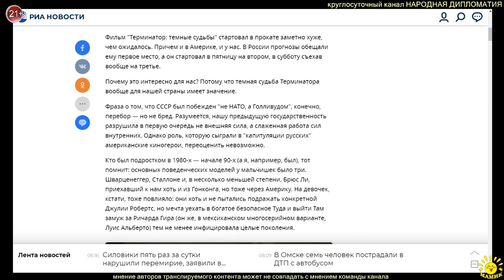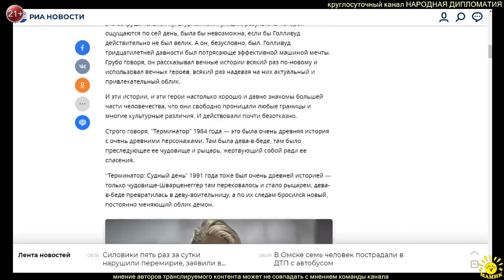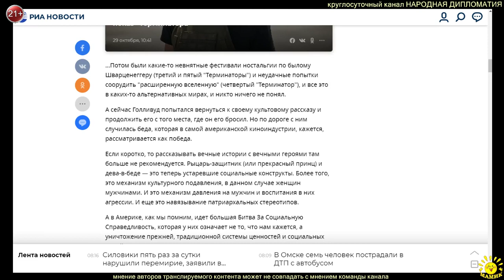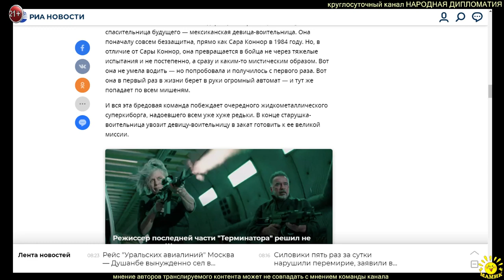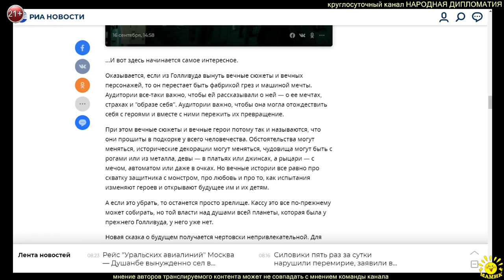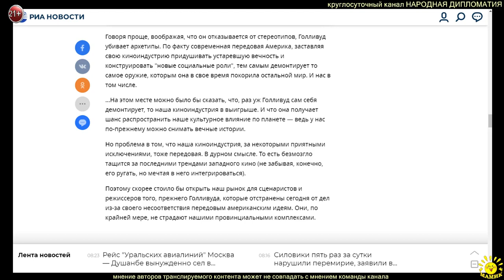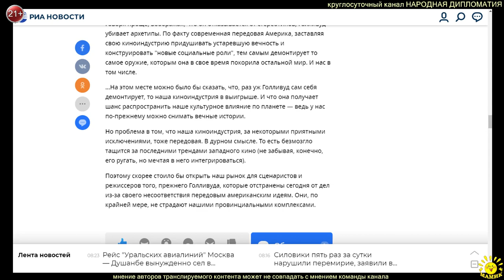В. Мараховский. США ломают оружие, которым покорили Россию, и оно может достаться ей